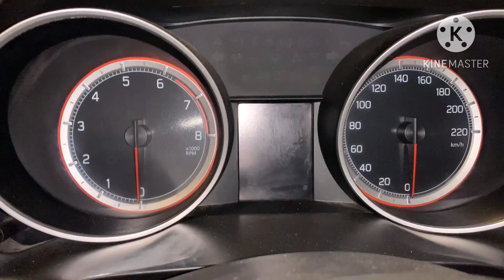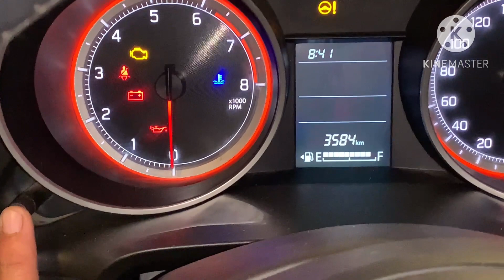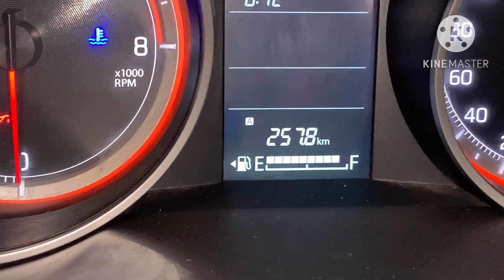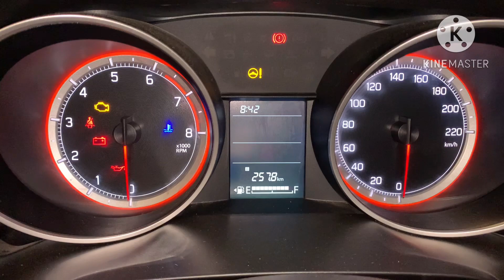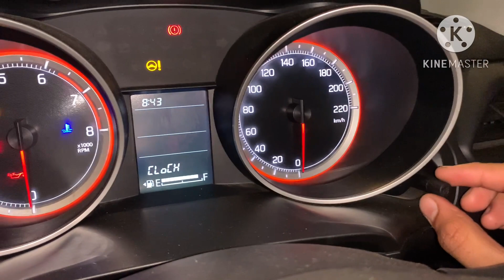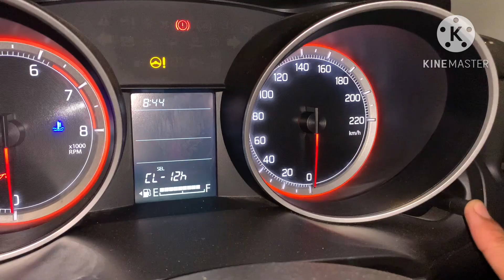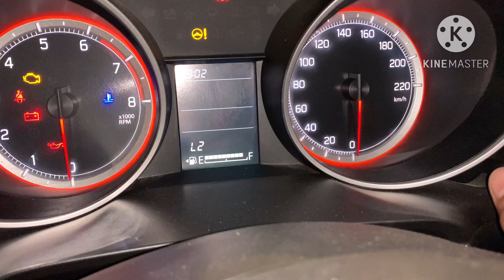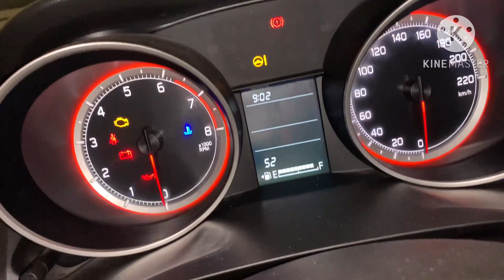Maruti Swift key hideen features 👍 || Maruti car key hidden feature